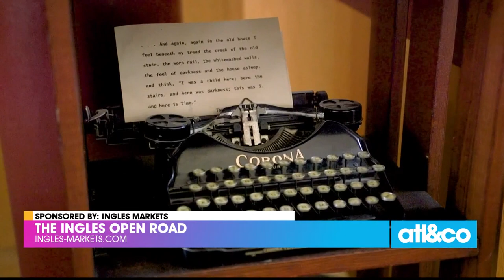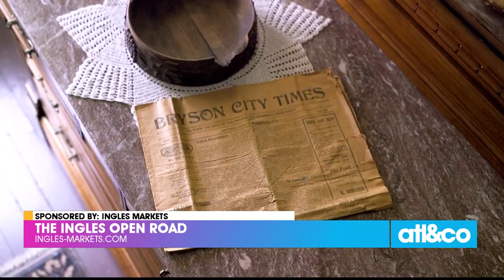The Ingles Open Road: Thomas Wolfe Memorial State Historic Site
Ingles Markets takes us to a Victorian period house in Asheville, one of American literature’s most famous landmarks.